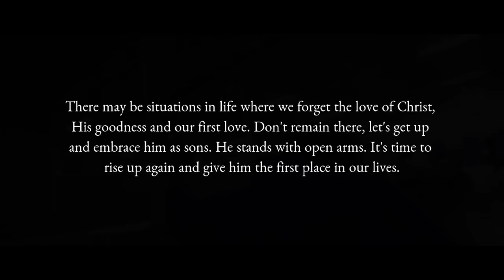New Hindi Christian Song 2022 | Pratham Sthaan Dunga | Official Music Video | Kenneth Silway- Acts29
New Hindi Christian Song 2022 | Pratham Sthan Dunga | Official Music Video| Acts 29 | Kenneth Silway

Pratham Sthan Dunga is a popular Hindi Worship song written and composed by Kenneth Silway of Acts 29 band. The song talks about how we forget the love of God in tough situations but God's love is always the same, ready to accept us even if we fail.
Let this song be a blessing to those who hear.

Credits:

Location Courtesy:
Jesus & Mary Convent (Khandala) and Jesus is Lord Ministries (Kondhwa)

Written & Composed by: Kenneth Silway

Video Production:
Rex Media House
Anuj Yadav (Cinematography)
Prateek Patil (Editing)
Rex Fernandes (Screen Play & Direction)

All our songs are available on all online digital platforms! Click the link below and gain access to all our songs: (Spotify, Apple Music And Many More..)